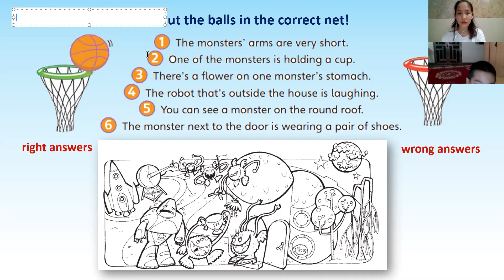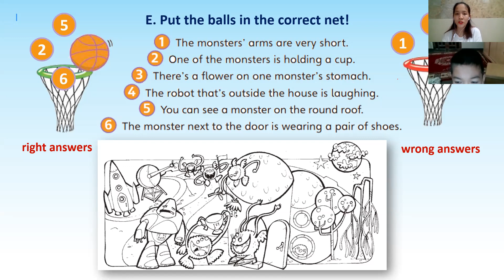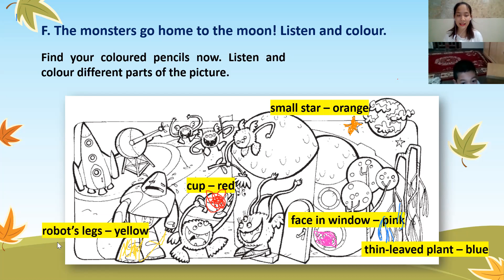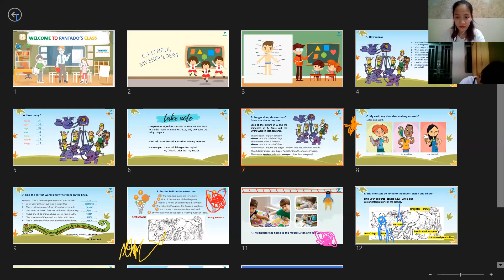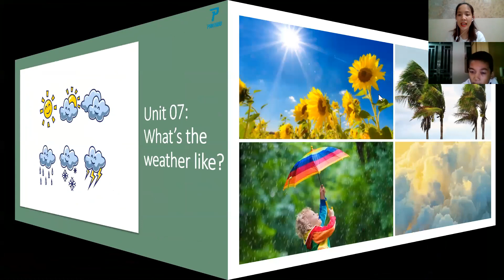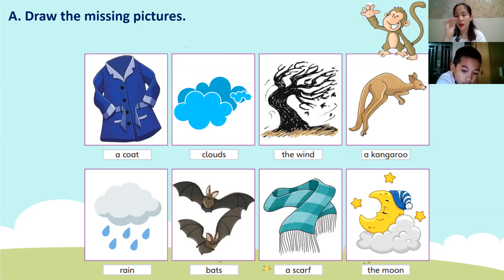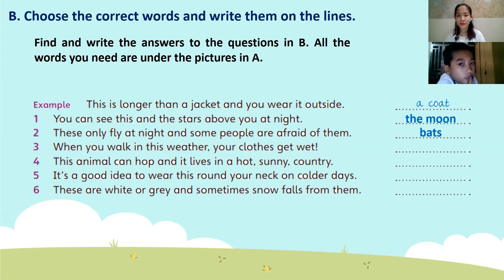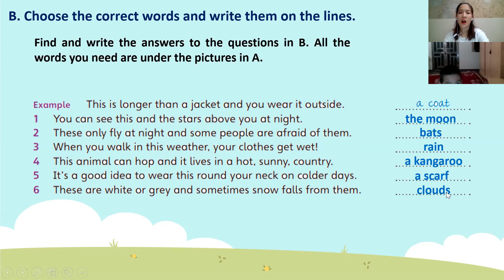2 3 13 PK912